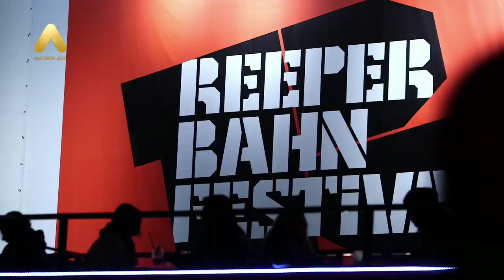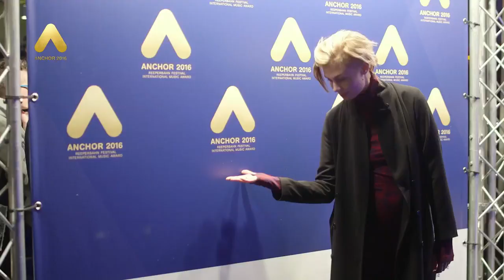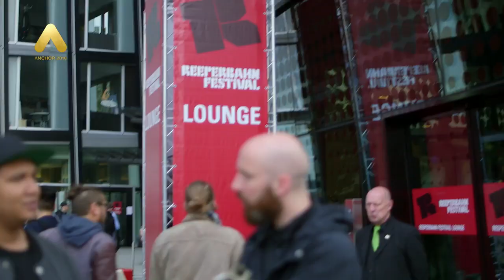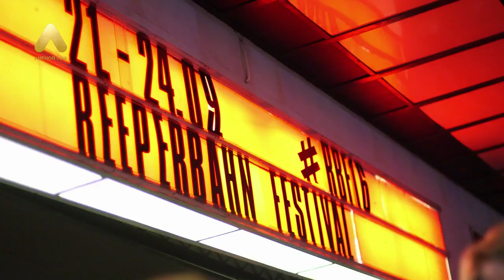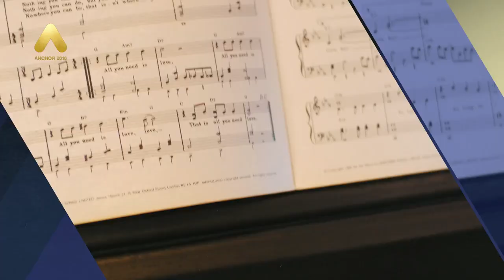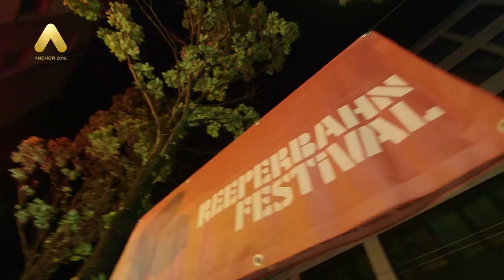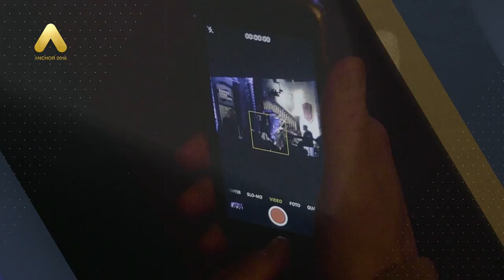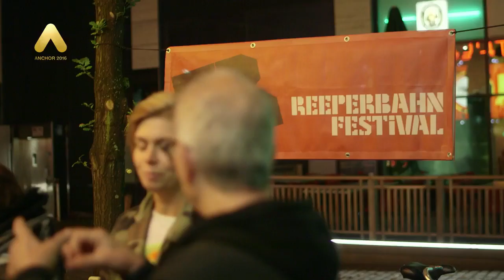ANCHOR 2016 | The Documentary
The ANCHOR – Reeperbahn Festival International Music Award was held for the first time this year. Over the course of four nights, prominent Jury Members Tony Visconti, Anna Ternheim, Emiliana Torrini, James Minor, Ray Cokes and Y'akoto chose the most promising artist at Reeperbahn Festival and presented them with the ANCHOR Award.

4 days full of magnificent music, emotions, enthusiasm and excitement. Learn all about it in our documentary!

Reeperbahn Festival is the biggest club festival in Europe and the largest European platform for international pop culture and the music industry. Since 2006, for four days each September the Reeperbahn in Hamburg, Germany has become the center of the international music world and a sustainable interface between artists, the public, industry representatives and society. The Conference program is aimed at professional visitors from all segments of the music industry from around the world.

The Reeperbahn Festival takes place under the sign of togetherness - racism, sexism, homophobia and exclusion have no place with us.

A FILM BY              REEPERBAHN FESTIVAL
PRODUCED BY      Nina Glauche